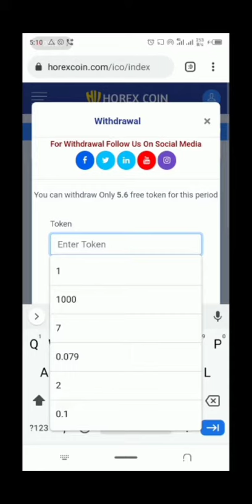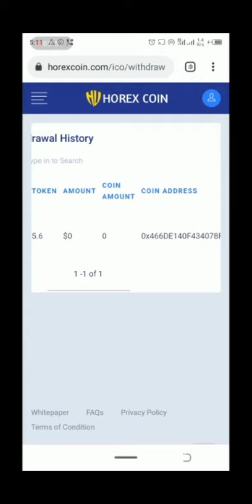Yanda ake withdraw din Horex Coins, HVC, ERC20 token, tare da Trust wallet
mun gode.

Koyan online Business
Hausa video
Hausa comedy
indian hausa
wakokin hausa
Hamisu braker
fx Husa
Hausa forex
Forex hausa
Arewa comedy
Nija films
littattafan hausa
kimiyya da fasaha
yanda ake samun kudi
Yadda ake samun kudi
onilne business
Online marketing
online training